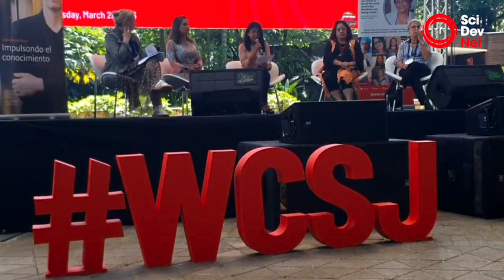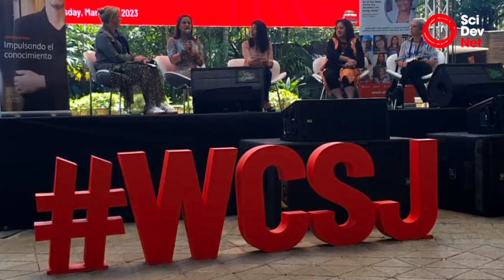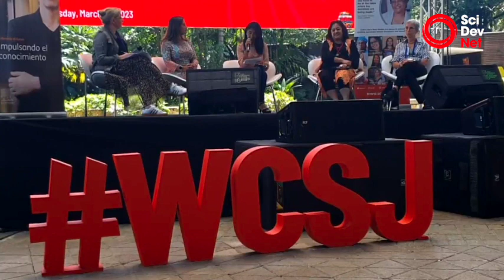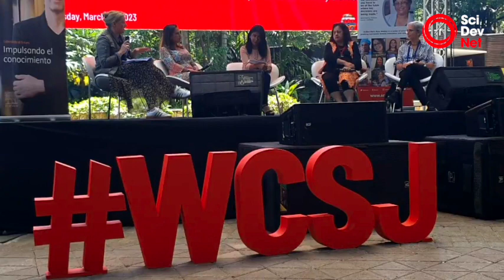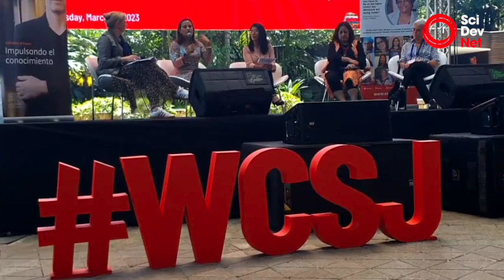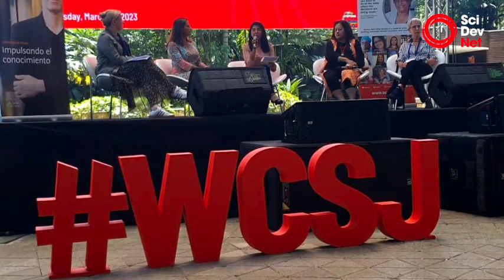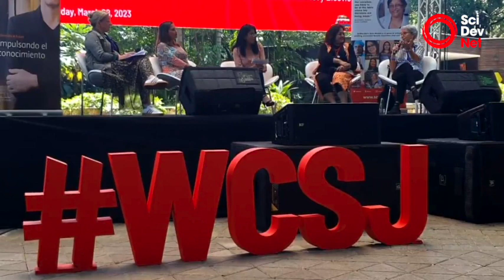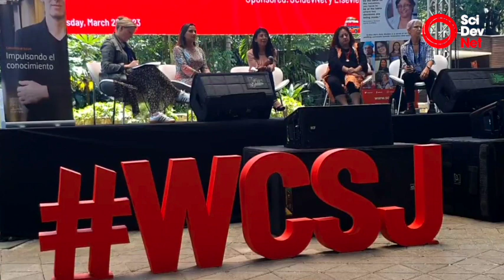A dialogue with Latin American women science researchers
On 28 March 2023, SciDev.Net in partnership with Elsevier Foundation hosted a panel event entitled "Growing research equity and representation: a dialogue with Latin American women researchers" at the 12th World Conference of Science Journalists (WCSJ23) in Medellin, Colombia. Speakers included Latin American scientists Magaly Blas, Gabriela Montenegro and Carla Crespo Melgar, all winners of the OWSD-Elsevier Foundation Award for Early Career Women Scientists in the Developing World